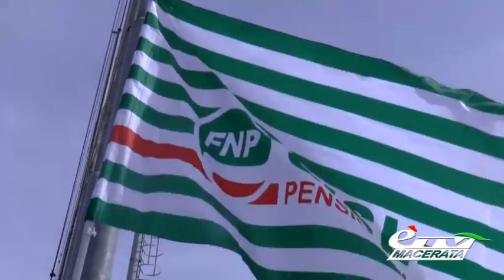POLLENZA. SPERNANZONI CONFERMATO SEGRETARIO DELLA FNP CISL MACERATA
Pollenza. 17 marzo 2017. In questo periodo dell’anno si stanno celebrando in tutto il territorio nazionale i Congressi nelle varie zone provinciali delle varie federazioni della Cisl: siamo stati con le nostre telecamere a quello di Pollenza, della zona di Macerata, della Federazione Pensionati